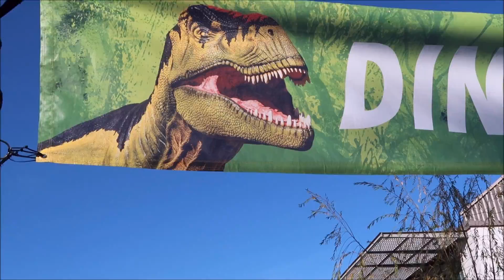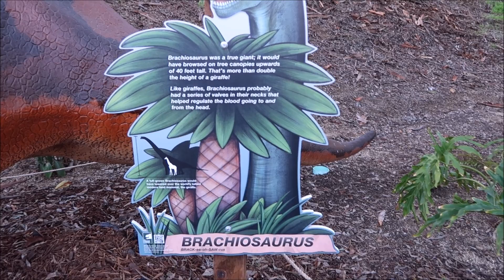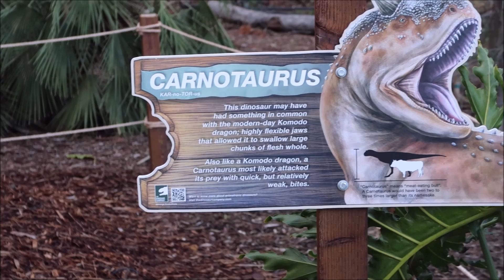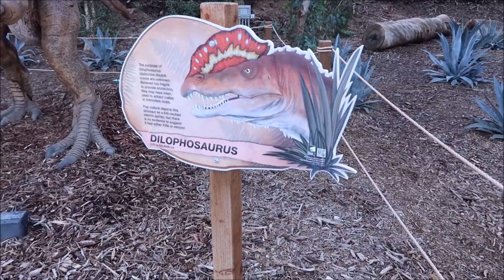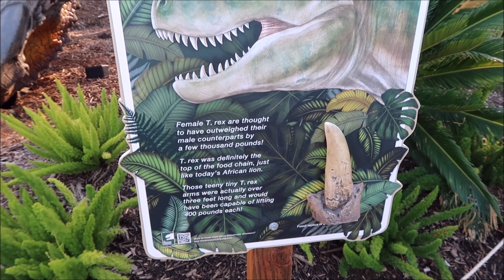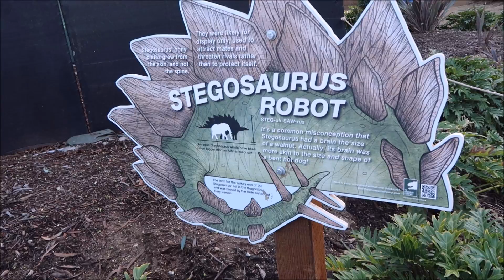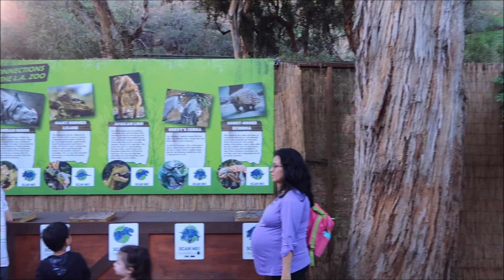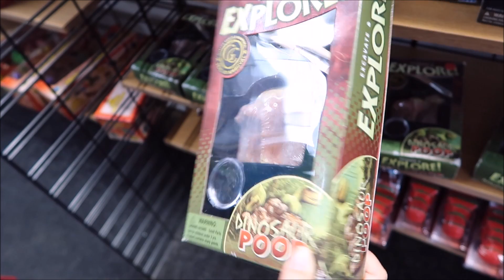Dinosaurs Unextinct with Awesome Animatronics at L.A. ZOO!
We walk through the Dinosaurs: Unextinct exhibit at the Los Angeles Zoo.  It was the last day for this attraction (unless they bring it back again in the future), so we wanted to make sure we got to see it.  The attraction did have a nominal fee of $5, but that was fine.